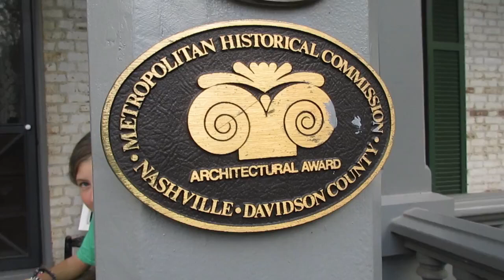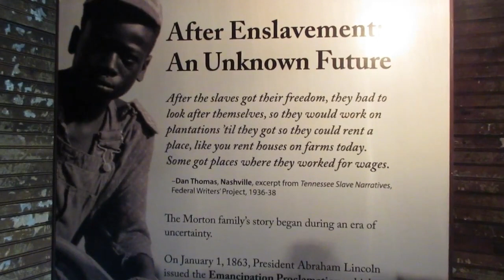Our first homeschool field trip of the year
We toured the beautiful Croft house located at the Nashville Zoo